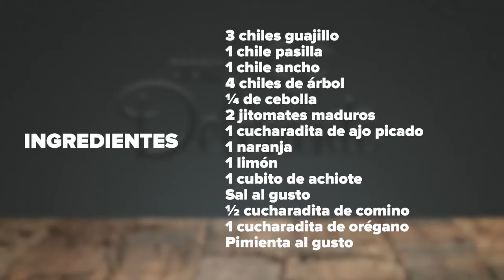Pescado a la talla. | Cocina Delirante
Prepara esta rica receta y compártenos tus resultados.

***INGREDIENTES:
1/4 de cebolla
2 jitomates maduros
1 cucharadita de ajo picado
1 naranja
1 limón
1 cubito de achiote
Sal al gusto 1/2 cucharadita de comino
1 cucharadita de orégano
Pimienta al gusto
1/2 manojo de cilantro
2 cucharaditas de ajo picado
1/2 cucharadita de comino
Sal al gusto
1 cucharada de aceite vegetal
2 huachinangos cortados en mariposa